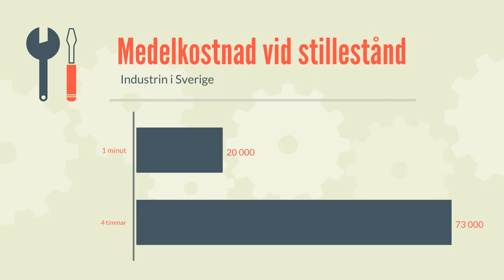Fel kommunikationslösning kan kosta pengar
Ett vanligt elavbrott kostar massor av pengar både för kraftbolag och för industrin. Genom smarta sensorer i elnäten finns massor av kostnader att spara i framtidens elnät. Pålitlig kommunikation är ett måste för att få sensorer att samverka och göra det möjligt att  minimera kostnader och öka tillgänglighet och driftsäkerhet. Pålitlig kommunikation är ett måste i alla affärskritiska system, inte bara i elnäten. Vatten, avlopp och andra infrastrukturella system har alla krav på minimalt antal avbrott.